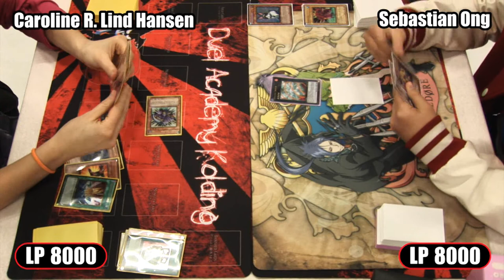Showdown 2012 - Round 2 - Game 1 - Chaos Stun VS Dino Rabbit - Caroline Hansen VS Sebastian Ong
For the second round we're matching up the old favorite Chaos Stun Deck of Caroline with the new top tier deck Dino Rabbit of Sebastian Ong, one of the yongest players of the day.